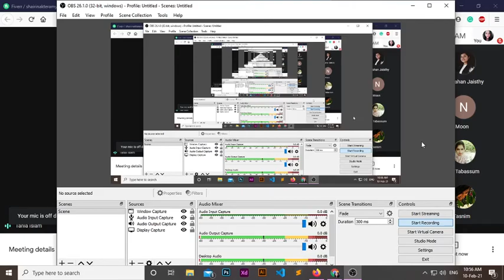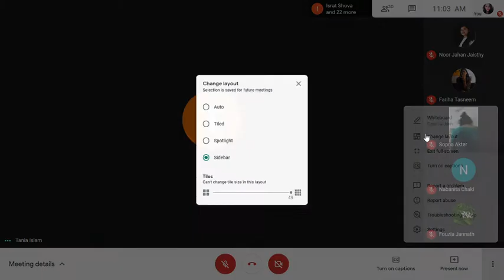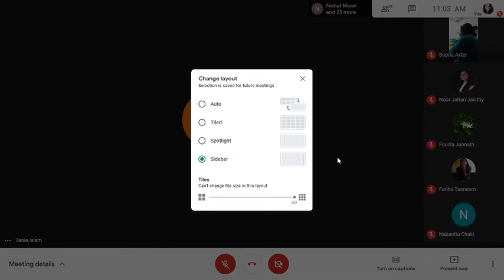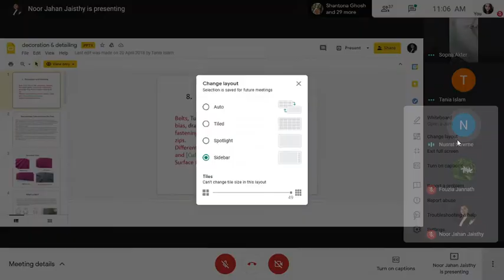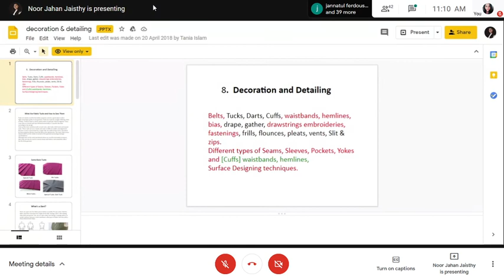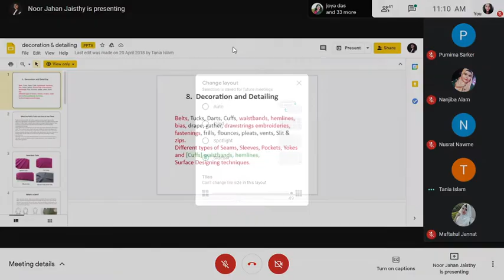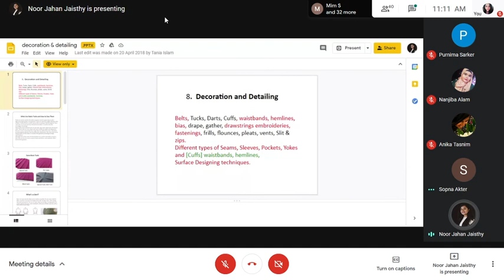Decoration and Detailing ( recording first part )